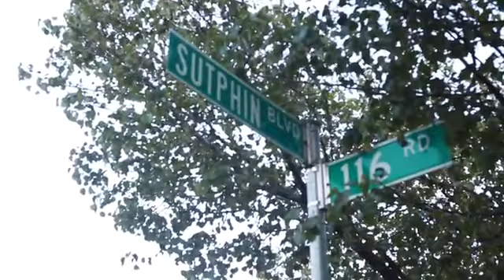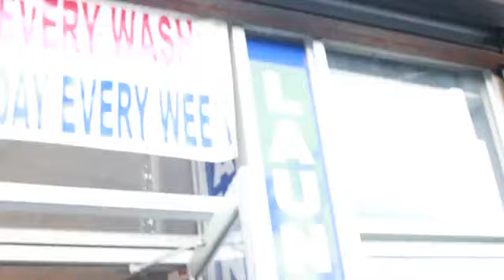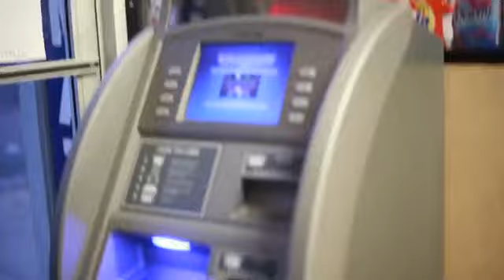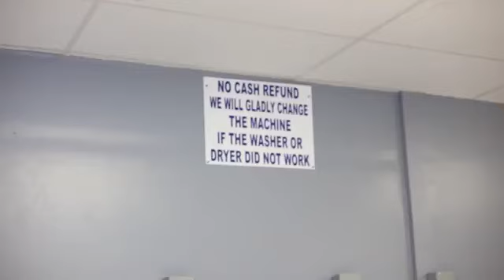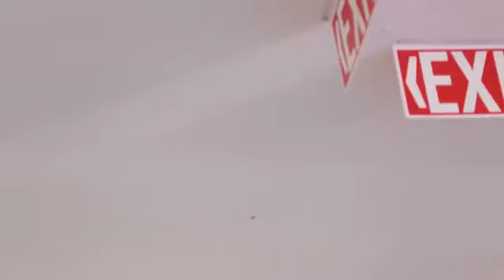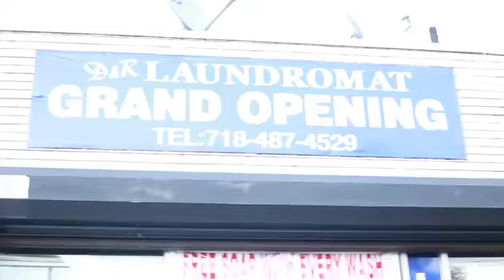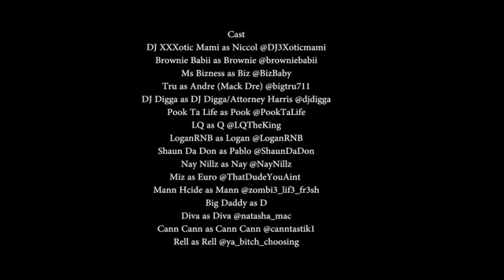The Indictment Episode 10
This is the tenth episode of the Web Series THE INDICTMENT from Niccol Productions
This is what happens when a women loves a man and her back is put against the wall. When Loyalty, Love & Street Smarts Won't stop Until Freedom is gained and The Truth is Revealed.
Episodes air every Tuesday at 9pm EST.

Cast
DJ Xotic Mami as Niccol @DJ3Xoticmami
Ms Bizness as Biz @BizBaby
Tru as Andre (Mack Dre) @bigtru711
DJ Digga as DJ Digga/Attorney Harris @djdigga
Cann Cann as Cann Cann @canntastik1
Miz aka Euro @ThatDudeYouAint
Shaun Da Don as Pablo @ShaunDaDon
Mann Hcide as Mann @zombi3_lif3_fr3sh
Big Daddy as D @DemetriMcKay
Diva as Diva @natasha_mac

Camera Crew: DJ XXXotic Mami, DJ Digga, Cann Cann